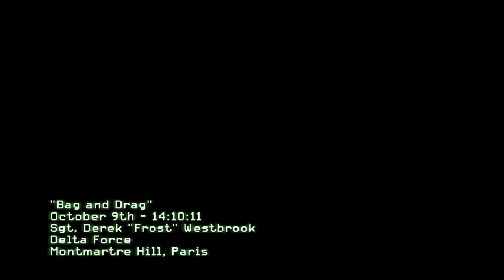Capture Volk alive in Paris | Bag and Drag | Call of Duty Modern Warfare 3 | 2K PC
"Bag and Drag" is the eleventh mission of Call of Duty: Modern Warfare 3. It involves Frost along with other Delta Force operatives in Paris with GIGN chasing down Volk, Makarov's bomb maker.

• I'm saving up for a new computer for better content, and if you want, you can help with that. Thank you in advance